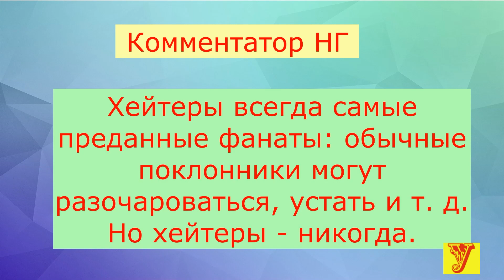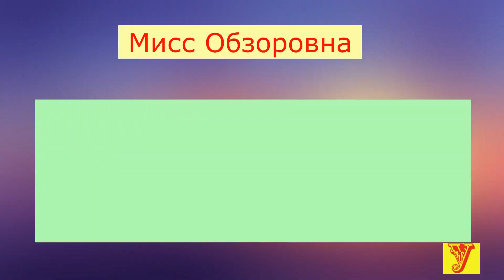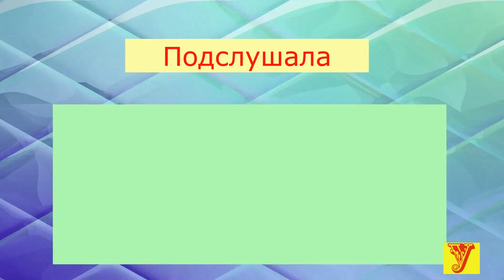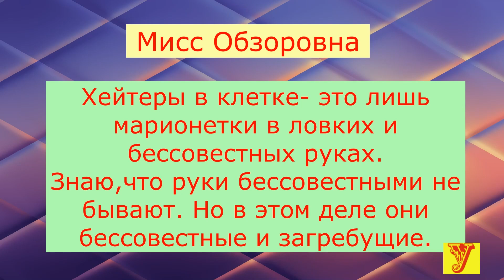Тепляков о хейте. Что думают о хейте комментаторы